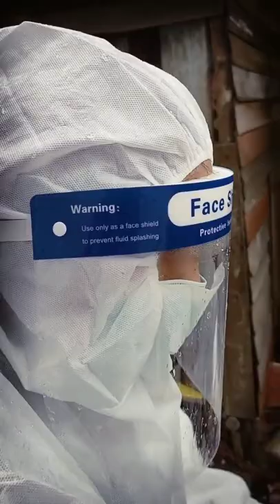เพราะความเหลื่อมล้ำในสังคม !!!! มันจึงบังคับให้เราต้องลุกขึ้นมาทำอะไรสักอย่าง